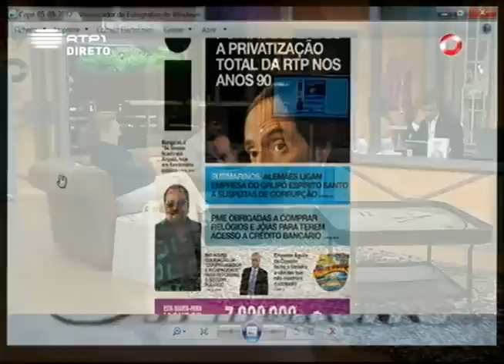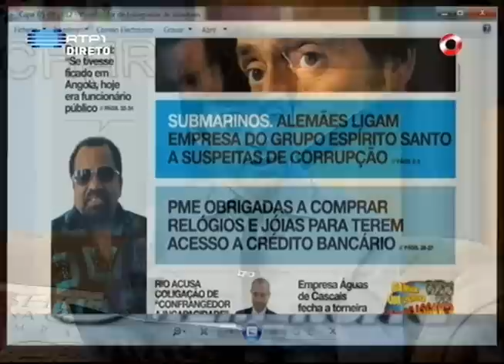Tinta Fresca com São José Lapa e Filipe Melo / José Pedro Vasconcelos / 5 Para a Meia-noite